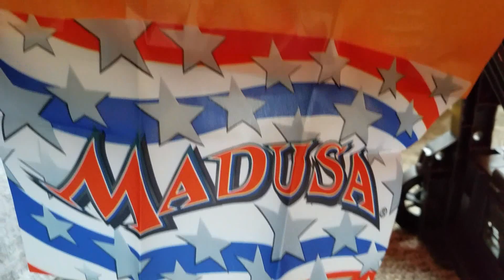Hot Wheels Monster Jam | Sign-Up Series Event ☆50☆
The Ultimate Event. We crown our 50th champion.